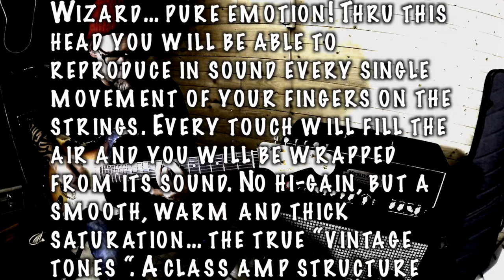Brunetti Customwork Wizard 6V6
Straight from the box ...